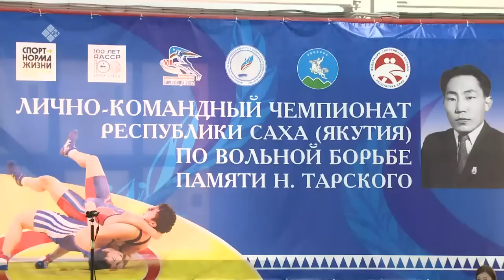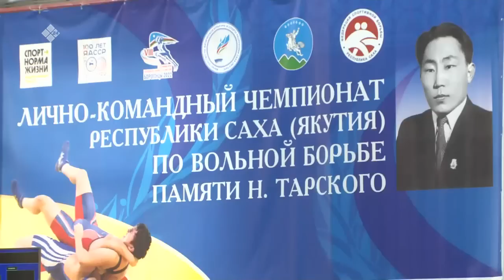Н.Н. Тарскай кэриэһигэр СӨ көҥүл тустууга чемпионата 1чааhа (08.01.22)